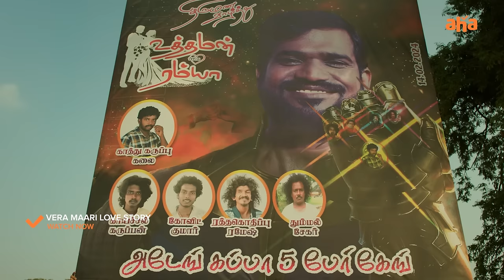Vera Maari Love Story | Full Episode 01 | An aha Original Series | South India's 1st Spinoff Series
Starring Cast : Lavanya, Kannadasan, Syama Harini, Vikkals Vikram, Soundariya Nanjundan, VJ Pappu, Kaathu karupu Kalai.

Production - Kanaa Production
Producer - Shivakanth
Director - Chidambaram Manivannan

Experience the most recent hit movies, captivating series, and compelling shows!